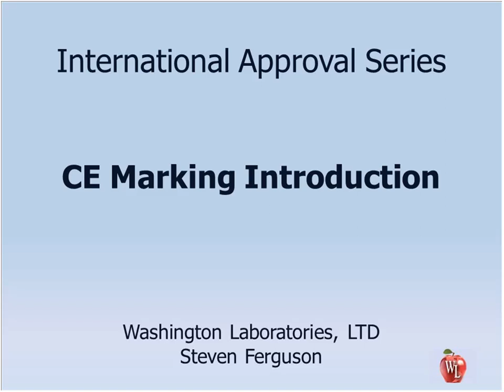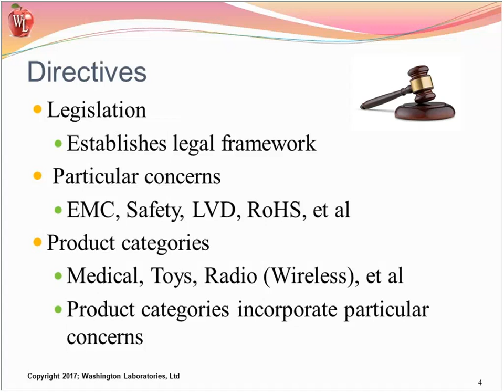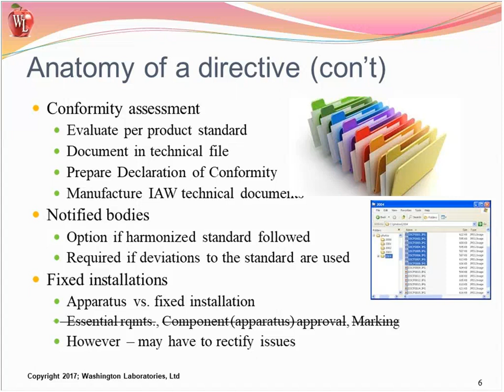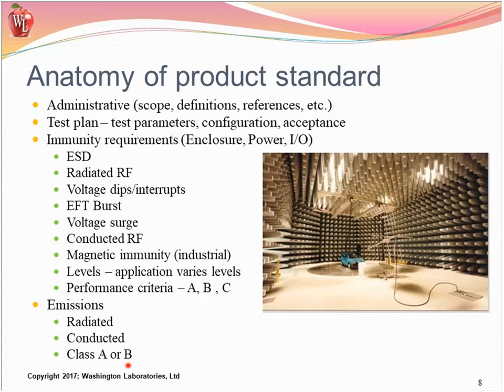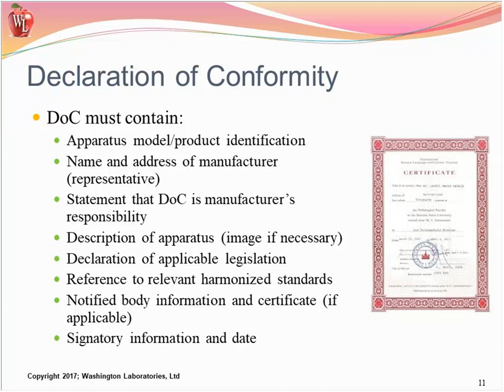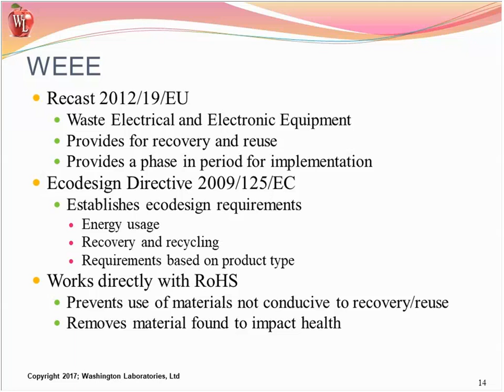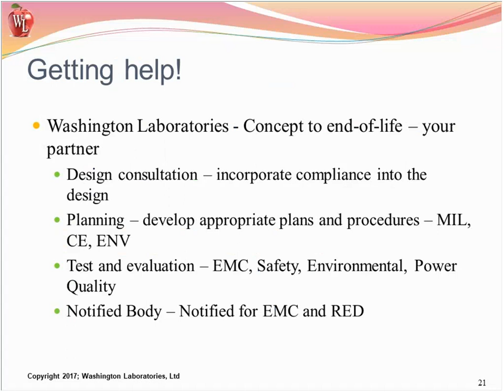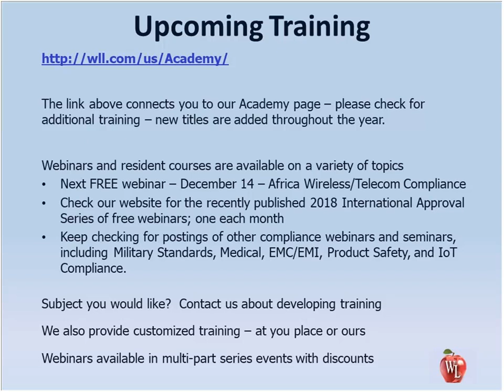CE Marking – The Process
The CE Marking requirement is a common need to access the European Economic Area (EEA) and exemption for Military equipment has become limited. What does this mean for product developers? DoD compliance does not directly translate into CE compliance. Unless properly prepared, significant impacts can occur in product development cycles.

As products see service in rapidly forming alliances and coalitions, products must meet international compliance requirements and CE Marking is seeing the majority of these requirements. Designers, developers and program managers need to understand the implications to ensure that the products are developed without major design changes for CE Marking.

This webinar will provide insight on the various directives and product standards that apply, how these requirements are evaluated and the business implications to maintain the compliance.